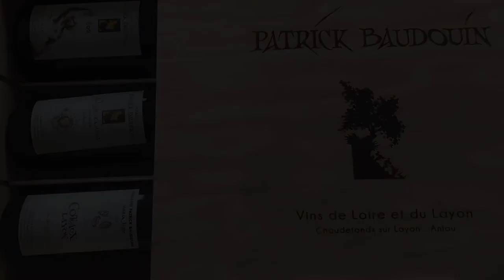LA LOIRE LE LAYON LE CHENIN ET LE BOTRYTIS AU DOMAINE PATRICK BAUDOUIN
VOYAGE DANS LES COTEAUX ANGEVINS JUSQU'AU VERRE